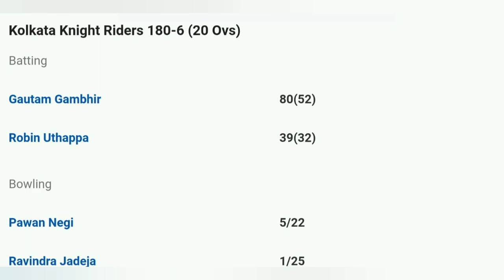CSK vs KKR | CLT20 Finals 2014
Watch this fans perspective of attending a first cricket match at a stadium and CSK winning the finals of CLT20 2014. Enjoy!! CSK CSK CSK!! MSD!